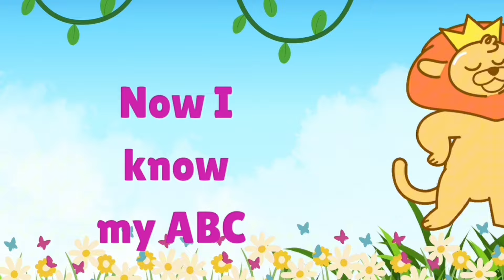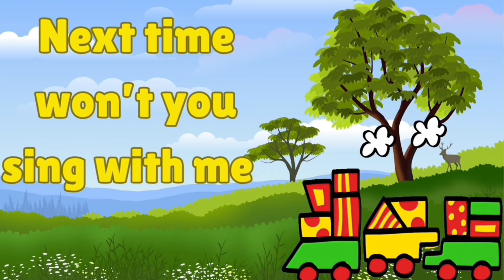ABC song for Kids | Phonics for Kids | Learn ABC, ABC Kids, Baby, Alphabet Letters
ABC songs | ABC phonics song | letters song for baby | phonics song for toddlers | a for apple |

Let's Learn The ABC's Together! | Nursery Rhymes and Children Songs Compilation with Farmees!

Birds Alphabet Song | Birds ABC Song for Kids | Phonics for Kids | Baby | Alphabet Letters